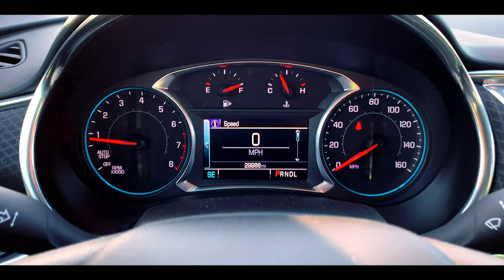2016 Chevy Malibu (P10905)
Check out today's daily featured vehicle. We have a 2016 Chevy Malibu here for ya! Great car for getting around town, that's great on gas!

Message Us To Learn More!